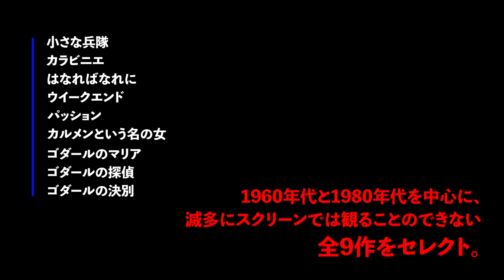「追悼 ジャン＝リュック・ゴダール映画祭」予告編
追悼　ジャン＝リュック・ゴダール映画祭

小さな兵隊　 Le Petit Soldat
カラビニエ　 Les Carabiniers
はなればなれに　Bande à part
ウイークエンド　 Week-end
パッション　 Passion
カルメンという名の女　 Prénom Carmen
ゴダールのマリア　 Je vous salue, Marie
ゴダールの探偵　 Détective
ゴダールの決別　Hélas pour moi

2022年9月13日、ひとりの映画監督がこの世を去った。
『勝手にしやがれ』で世界を驚愕させて以降、“ヌーヴェル・ヴァーグ”の旗手として作品を発表するごとに注目を浴びると同時に、そんなカテゴライズをあざ笑うかのごとく観る者を挑発し、煙に巻き、固定観念に唾を吐き続けた男。
今回、彼の膨大なフィルモグラフィの中から最も充実していた1960年代と1980年代を中心に、滅多にスクリーンでは観ることのできない全9作をセレクト。
何が革新だったのか。何が称賛されたのか。何が人々を怒らせたのか。
そして彼のいない映画はどうなっていくのか。
それでもゴダール＝映画は生き続ける。

主催：マーメイドフィルム　配給：コピアポア・フィルム　宣伝：VALERIA 後援：在日フランス大使館、アンスティチュ・フランセ日本

４月２８日（金）よりヒューマントラストシネマ渋谷、角川シネマ有楽町にて開催